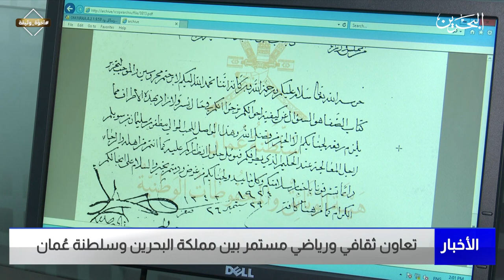البحرين مركز الأخبار : تعاون ثقافي ورياضي مستمر بين مملكة البحرين وسلطنة عمان 25-10-2022